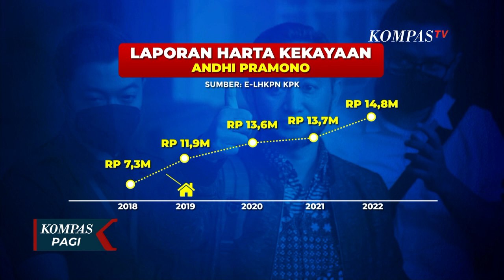Eks Kepala Bea Cukai Makassar Andhi Pramono Diduga Pakai Rekening Mertua Tampung Uang Gratifikasi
JAKARTA, KOMPAS.TV - KPK menahan mantan Kepala Bea Cukai Makassar, Andhi Pramono sejak Jumat (07/07) sore.

Andhi Pramono sebelumnya telah ditetapkan tersangka dalam kasus korupsi berupa gratifikasi, dan tindak pidana pencucian uang.

Dalam penyidikan KPK, terungkap bagaimana konstruksi perkara gratifikasi dan TPPU, yang menjerat Andhi Pramono.

Andhi Pramono diduga jadi broker, memuluskan pebisnis ekspor-impor, untuk mencarikan barang logistik yang dikirim dari wilayah Singapura dan malaysia, menuju ke Vietnam, Thailand, Filipina dan Kamboja.

Andhi diduga menerima "fee" yang diduga menyalahi aturan kepabeanan.

Baca Juga Andhi Pramono Terima Gratifikasi Rp28 M, Mantan Komisioner KPK: Saya Yakin Bukan Hanya Itu Saja! di

KPK menemukan, Andhi Pramono diduga menerima gratifikasi sejumlah Rp28 miliar, yang dipakai untuk keperluan dan keluarganya.

Menurut KPK, Andhi Pramono membelanjakan uang yang diduga hasil korupsi berupa gratifikasi untuk keperluan keluarganya.

KPK menyebut, dalam kurun waktu 2021 hingga 2022, Andhi membeli berlian senilai Rp652 juta, membeli polis asuransi senilai Rp1 miliar, dan membeli rumah di wilayah Pejaten, Jakarta Selatan senilai Rp20 miliar.

Padahal, data laporan harta kekayaan Andhi Pramono tidak sampai Rp20 miliar.

KPK juga menemukan akal-akalan yang digunakan Andhi Pramono, untuk menyembunyikan gratifikasi yang diterimanya dari pengusaha.

Andhi diduga memanfaatkan rekening mertuanya untuk menampung uang gratifikasi.

Meski demikian, KPK tidak merinci besaran uang yang ditampung di rekening mertua Andhi Pramono.